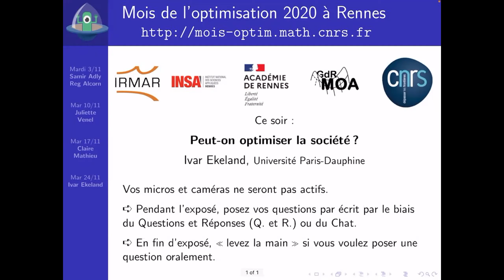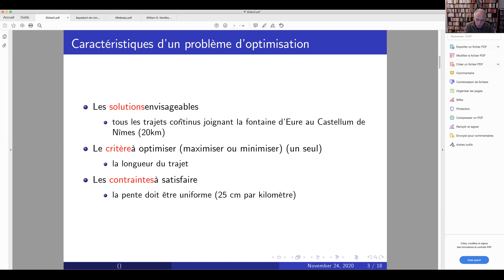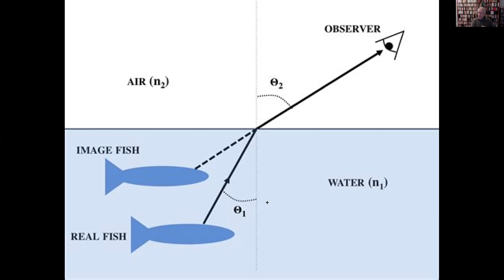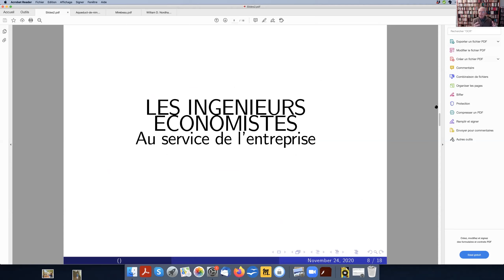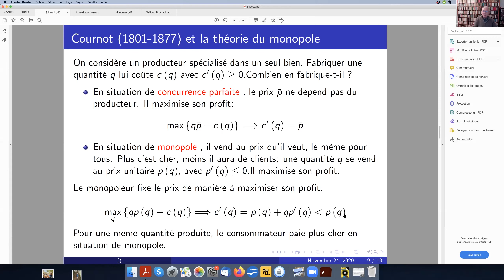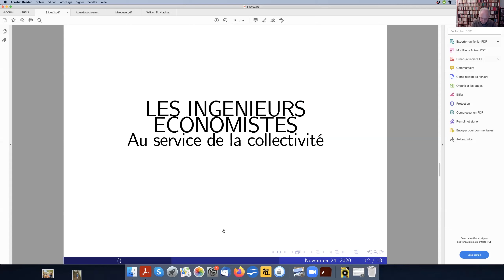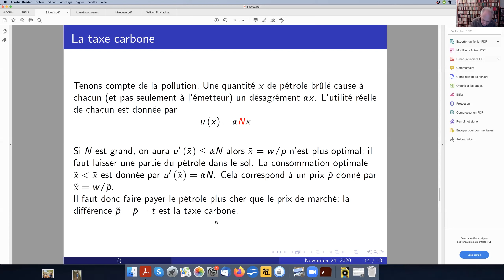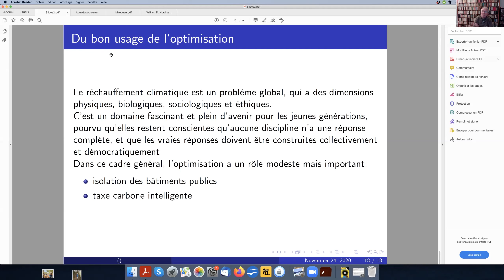Video Ivar Ekeland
Dans le cadre de la popularisation des sciences, le laboratoire IRMAR et le GDR « Mathématiques de l’Optimisation et Applications » vous proposent un cycle de 4 conférences autour de la thématique « Optimisation », domaine des mathématiques cherchant à maximiser (ou à minimiser) un critère sous des contraintes.

Titre de l'exposé : Peut-on optimiser la société ?,  par Ivar Ekeland (Université Paris Dauphine, France).